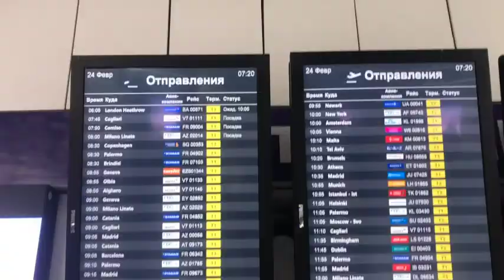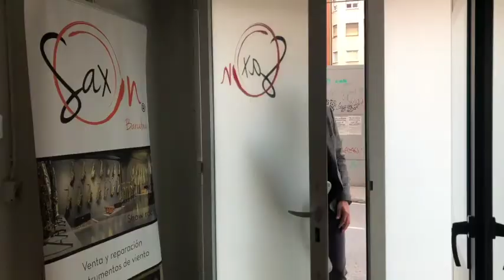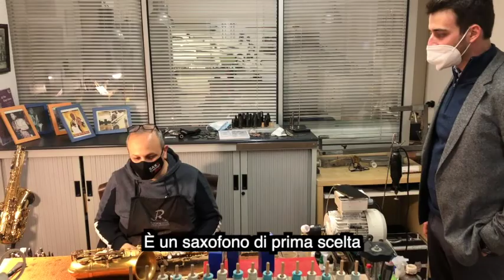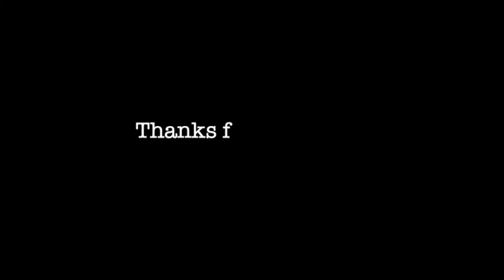A quick stop in SaxOn Barcellona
La mia collaborazione con rampone cazzani saxophones continua, questa volta in un modo un po’ insolito.
Mi trovavo a Barcellona per lavoro e non potevo non passare a trovare i nostri amici di Sax On.
Vi riassumo quella giornata in un piccolo vlog, spero vi piaccia!
Tenetevi pronti che a breve usciranno contenuti super!

Grazie ancora a @on_sax e @ramponecazzanisaxophones